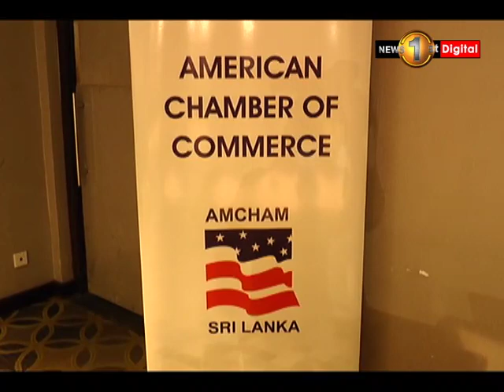"හිතවත්භාවය මත රජයේ ඉහළ තනතුරු ලබා දෙන සංස්කෘතියෙන් අපි බැහැර වෙනවා" - සජිත් ප්‍රේමදාස